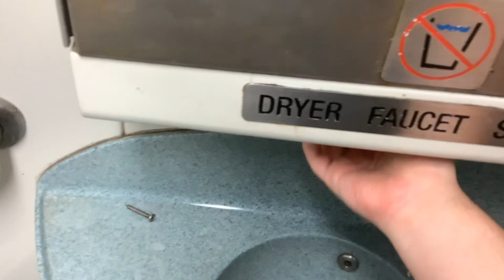MTA Long Island Railroad M7 restroom